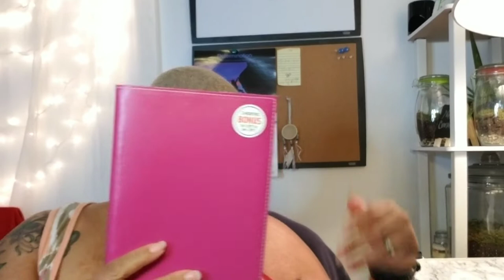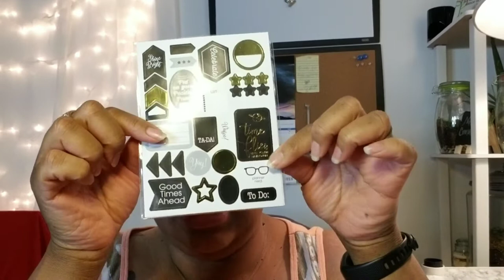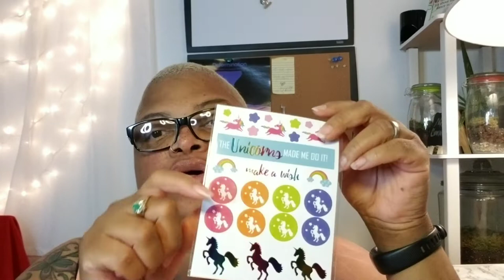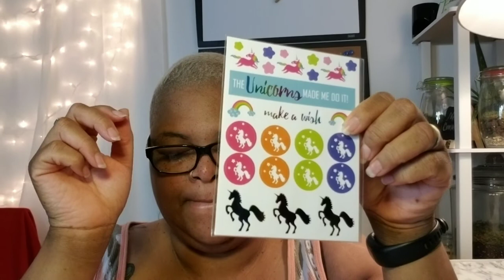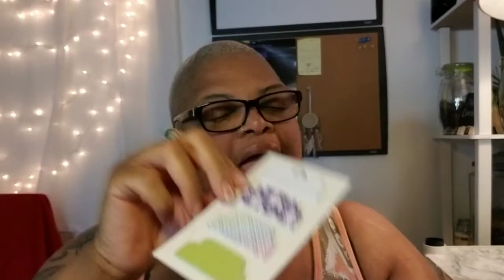#266 My First Planner Sticker Haul | PhoneJones & Beason Effect How Did I Do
After watching several hauls and chatting more in-depth, I decided to collect these planner stickers. This is officially my first planner sticker Haul!!

🚗 LYFT 🚗: AllThingsNele
✔️How My Channel Took Off Growing Fast✔️

XOXO
❤Nele❤